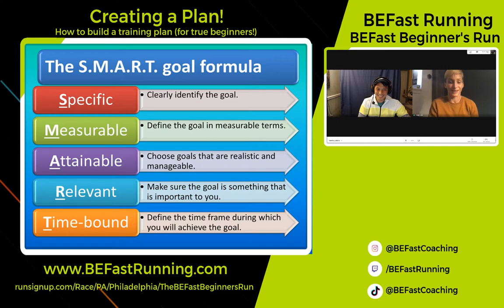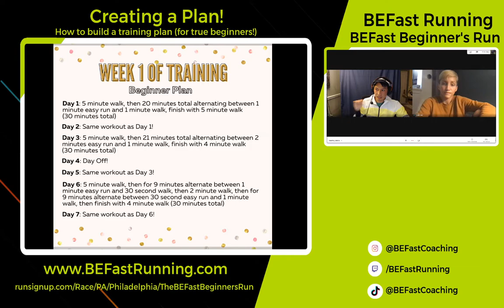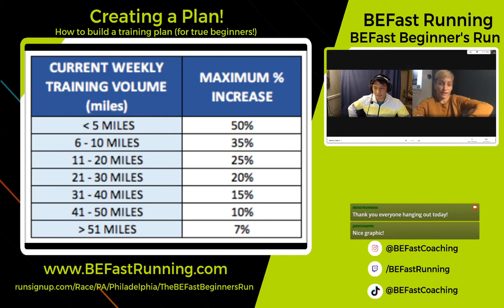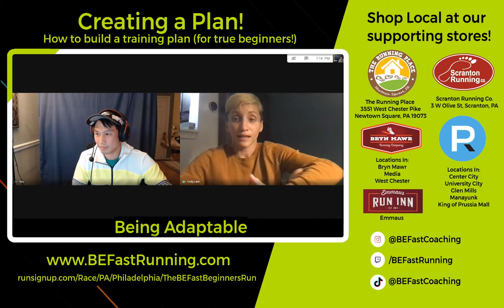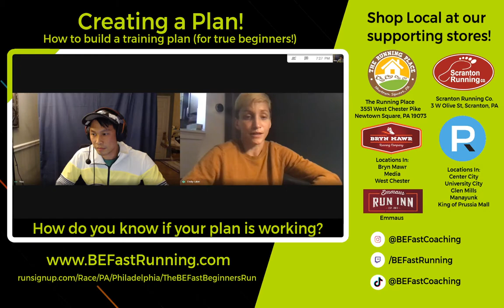Creating A Plan (For Beginner Runners!)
The BEFast Running coaching team talks about the steps to create a training plan if you're a beginner runner.

We talk about:
- SMART Goals
- Structuring Your Week
- Building Your Mileage Safely
- Being Adaptable in Your Plan
- And How to Know if Your Plan is Working!

Give us a follow on Instagram @befastcoaching for training tips, running injury info, exercises for runners, and more.